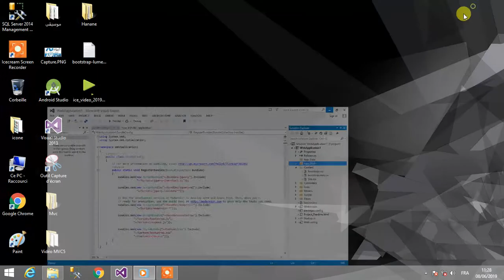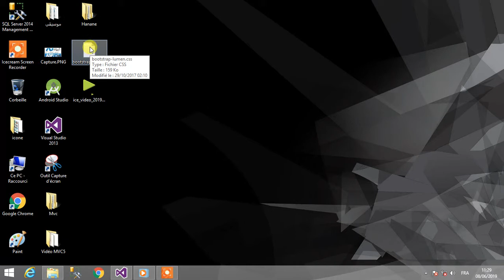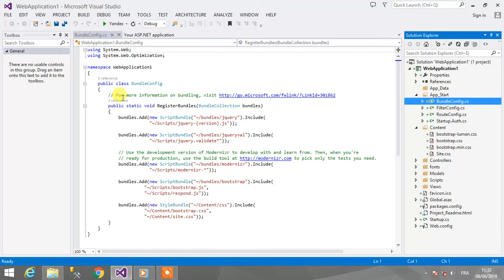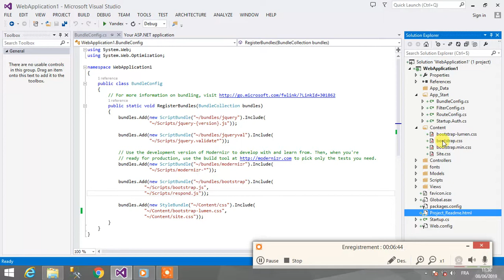MVC Démo 4 (بالمغربي ) Asp.net Partie 40 Add Theme in folder Content & AppStart BundleConfig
أكاديمية باهي نورالدين لعلوم الحاسبات